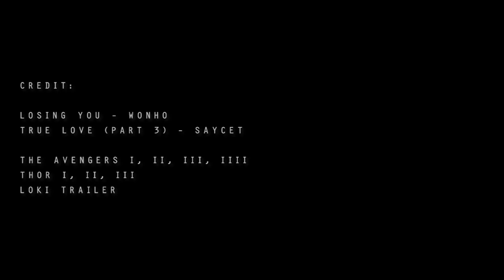Losing You || Frostiron (Tony/Loki) AU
WARNING: Major Spoilers for some of the Marvel movies, especially Avengers: End Game!

Hi everyone! *waves* Happy New Year 2021! *winks*
I'm back again with a video, ehehehe, although perhaps it's not the happiest of videos lol! Hope everyone is doing well, 2021 better be a kick-ass year or I'm gonna riot! xD lol~ (I mean, we're getting the Loki series so it's already looking up to become a much better one! Hah!)

I'm dedicating this video to shinidragon! xD I blame thee on said angst!
But the love for this song has made it into what it is eeeep! Hope you enjoy, thank you for the awesome rec and your impeccable taste in music! :D

I was planning to have a different ending for this video, but this one just kind of won out cause of the lyrics lol xD Don't kill meeee~

▷▷▷ Come and say hi on Tumblr! ;) I'm a crazy bundle of joy HAHA

❆ Please consider supporting me (perks: I have more time to make these videos! xD But only if you want to, of course! Either way, I'm generally amazed ppl are watching my stuff to begin with! xD So thank you!)

STORY

After the events of End Game and the Snap, Tony comes back to Earth to find that Loki died from it (AU where he survived the first time he met Thanos during Infinity War). Tony reminisces his time with Loki and when he realizes that he has a choice to reverse the effects of the Snap and bring back Loki, he decides to do so, knowing he'll die trying.

Credits are written at the end of the video!
- I forgot to add: Iron Man III